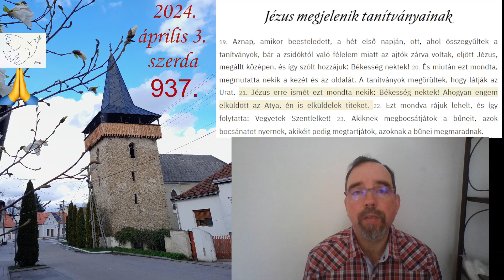2024 04 03 szerda Félelem helyett békesség Jn 20,19-23